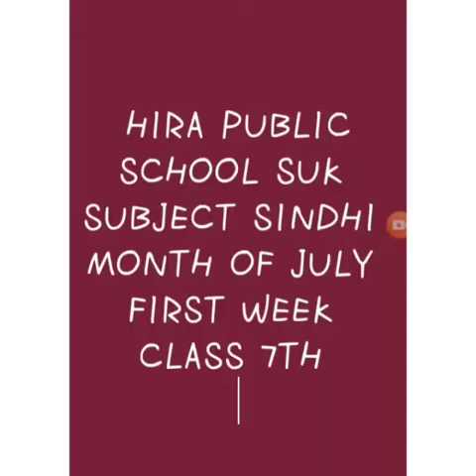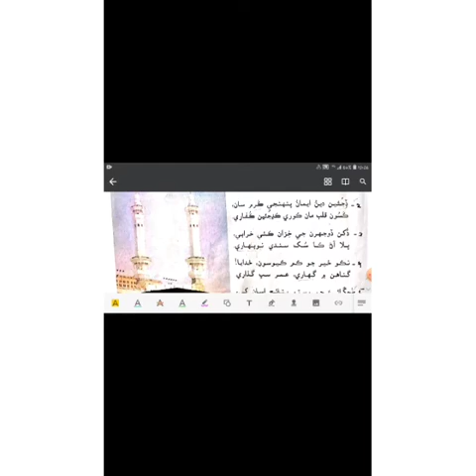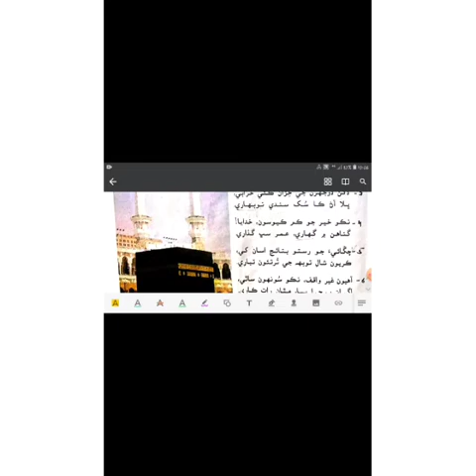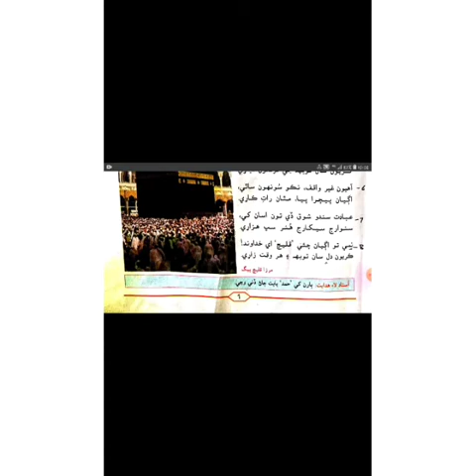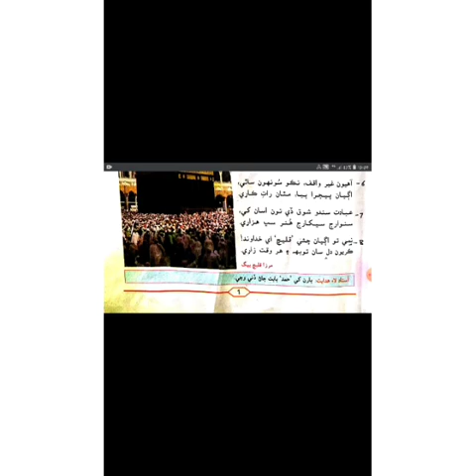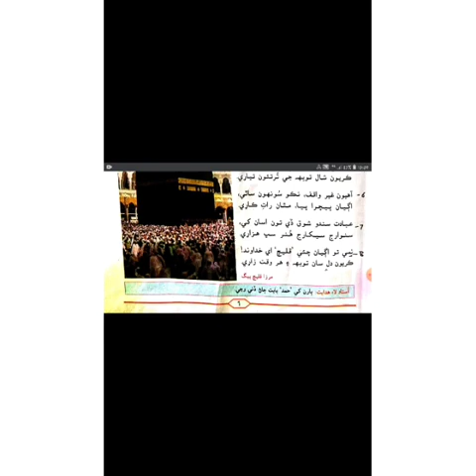Video lecture of Sindhi for class 7th